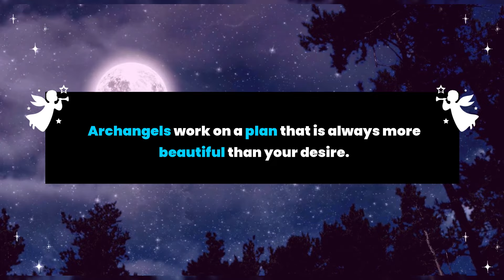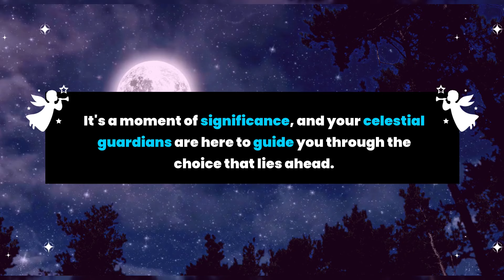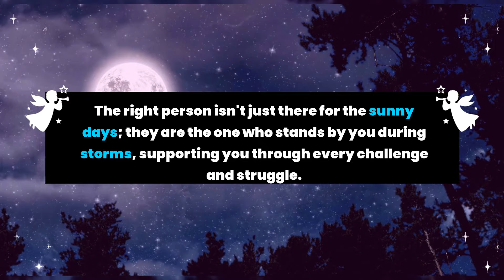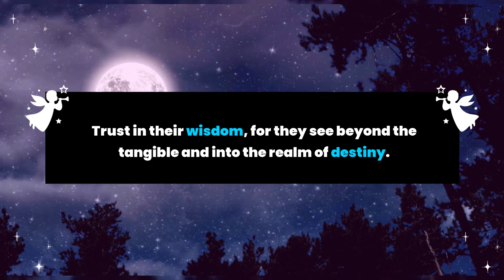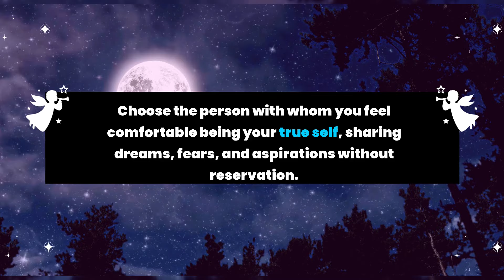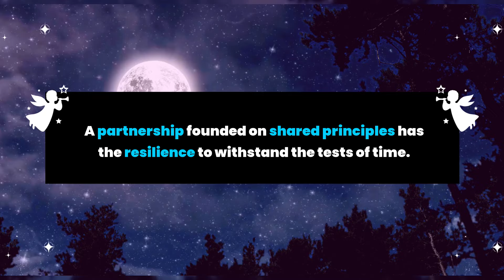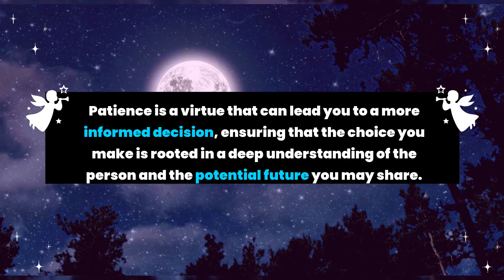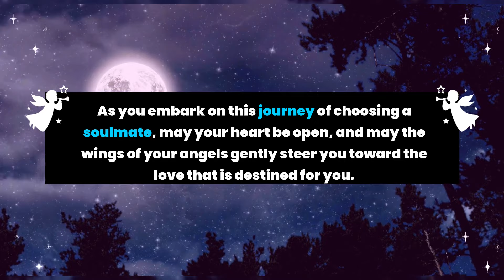Be careful! 2 people are about to lock you in for... Angel